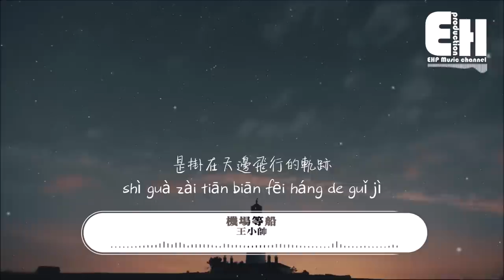王小帥 - 機場等船『而我距你幾十億年光景，港口等不來雲端的飛機。』【動態歌詞/Vietsub/Pinyin Lyrics】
演唱：王小帥
作詞：王小帥
作曲：王小帥
編曲：侯江浩
製作人：侯江浩
吉他：陳麒元
Bass：蘇虹文
和聲：侯江浩
混音工程師：何世渝
母帶工程師：何世渝
OP：廣州大醬文化發展有限公司
SP：索尼音樂

飛 飛不到海中央
躲 躲不過回頭望
你窺探在峰雲之外
我還笑著等待

花懂自開
書信會來
你偷覷煙霾 不懂我在等
只能聽吝嗇汽笛的聲音
做被你馴服的恆星

而我距你幾十億年光景
港口等不來雲端的飛機
那樣的距離
也期盼在某天的相遇

而我距你何止億年光景
愛是機場等船的命理
如果有回應
是掛在天邊飛行的軌跡

花懂自開
書信會來

❖Original Photo by Adam Rhodes